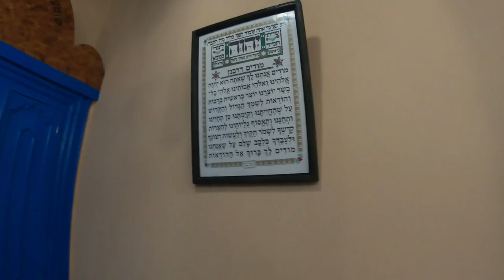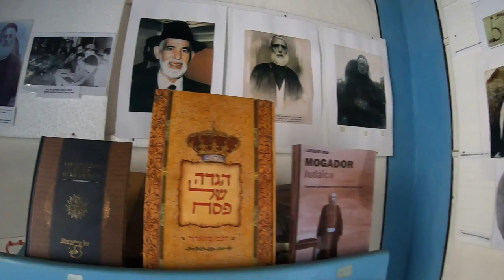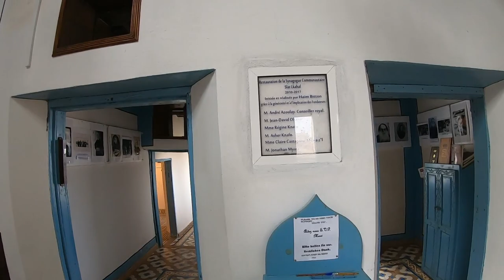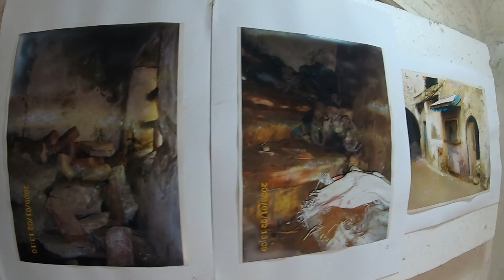The Synagogues of Essaouira| ESSAOUIRA MOROCCO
we went looking for Synagogues in Essaouira. Essaouira is also known as Mogador or the windy city. It used to have a very busy Jewish life. Today like all of Morocco most of the Jews have left, but the Synagogues are preserved. The synagogues we have visited were renovated and are well looked after.
Come join us through the streets of the Old Medina to find the Jewish synagogues of Essaouira.